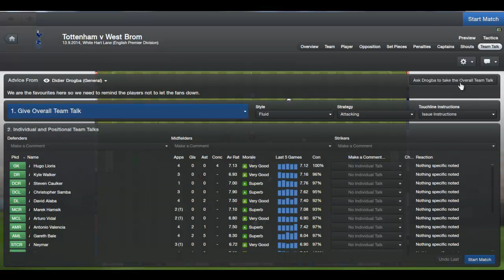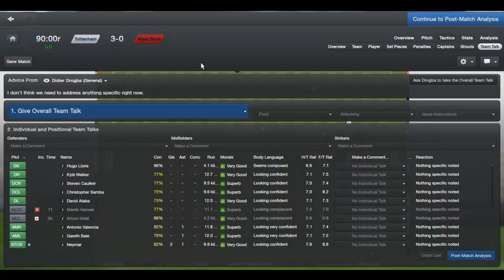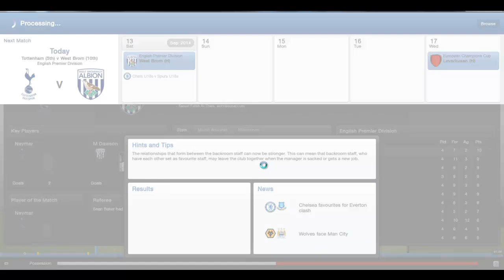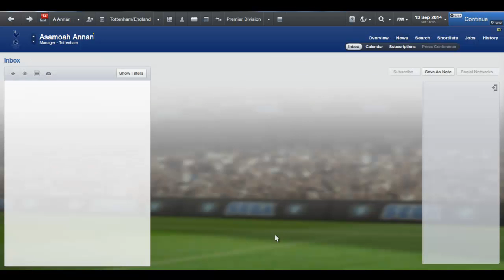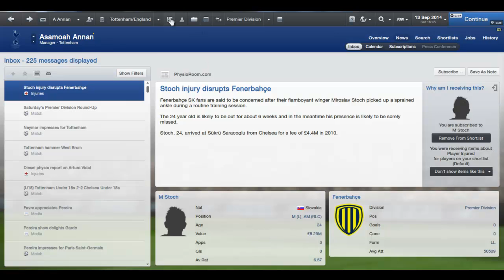FM13 - SPURS & ENGLAND - S3 PART 9 - VS WEST BROM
A BPL match vs West Brom now. It SHOULD be a win!